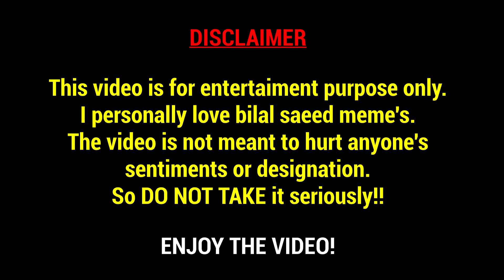Bilal Saeed Aaaaaa Memes Compilation | Adhi Adhi Raat | Janta Curfew Edition Ft Police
Hey Guys welcome to new series that is the memeland .In in this series mein latest meme ka compilation or video upload karunga .Ye video mein bilal saeed ka oooooo meme  hai that is aadhi aadhi raat mein .

-BY Bilal Saeed